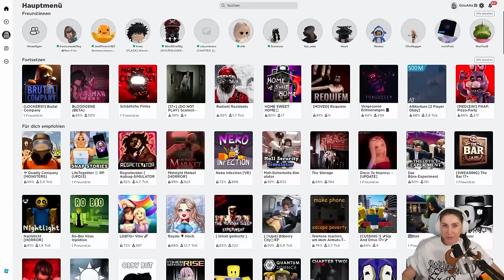Ich spiele gegen zwei kranke Monster um mein Leben! Buckshot Roulette + Plunger Roulette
Heute spielen wir auf Empfehlung meiner Community Buckshot Roulette und Plunger Roulette. In Buckshot Roulette spielen wir mit einer Shotgun und in Plunger Roulette mit einer Bombe. Ob ich diesen Fiebertraum überlebe siehst du in diesem Video. Viel Spaß wünscht dein Verspieltes Gnu!

  ►DAS IST DRIN:
-2x RGB Lüfter für hinten und oben
-Windows 10

   SCHREIBTISCH EQUIPMENT
*►Handy Halterung